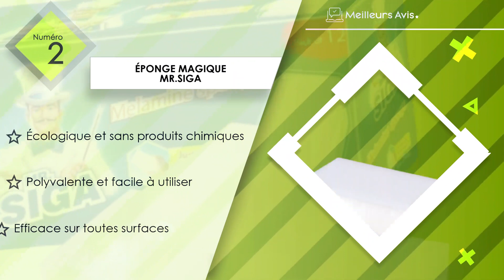⭐️ MEILLEURE ÉPONGE MAGIQUE - Comparatif 2024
⭐️ Éponge magique Wemk
⭐️ Éponge magique Mr.Siga
⭐️ Éponge magique Brox
⭐️ Éponge magique Dr.Jieer
⭐️ Éponge magique Scotch-Brite